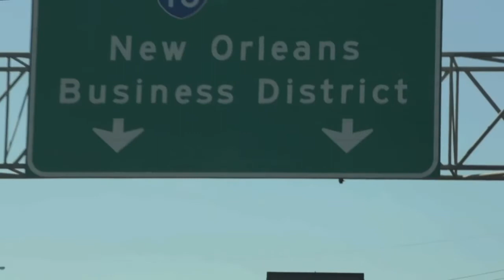Apple Music Cash Money Records Documentary Trailer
Exclusive Cash Money Records Trailer of the forthcoming documentary narrated by Birdman